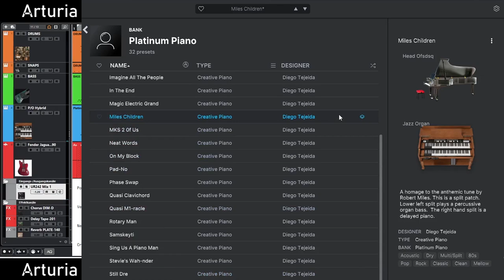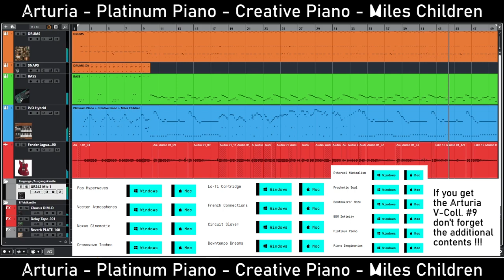Arturia Platinum Piano Preset Miles Children Additional Content Arturia V-Collection 9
I never really thought about combining a piano sound with an organ sound. Now I've stumbled across the Miles Children preset that is included in the Platinum Piano Pack which is additional content of the Arturia V-Collection.

This little demo is just a reminder to log into Arturia and see what additional content is available for download.

- Drum Track
- Snaps Track (Intro)
- Bass Track
- Arturia Hybrid Preset Miles Children
- Fender Jaguar P90 (follows the lead)

Video and audio capturing w/ OBS and Steinberg UR242 Loopback